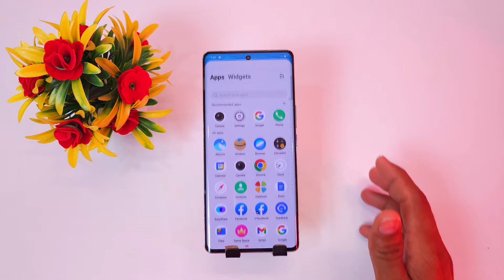How to hide photo & video in Vivo v30e 5g/Vivo v30e 5g photos or video hide kaise kare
topic

Vivo V30e Hide Photos
How to Hide Photo & Video In Vivo V30e 5g